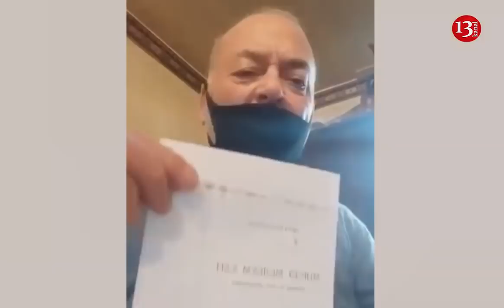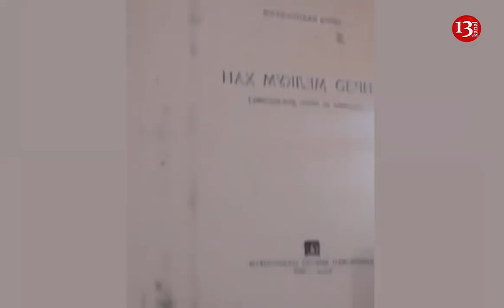"Baxın millət, Sahil Babayevin nənəsi ermənidir, bu ERMƏNİLƏR İDƏRƏ EDİR bizi"-Vətəndaşdan ŞOK İDDİA